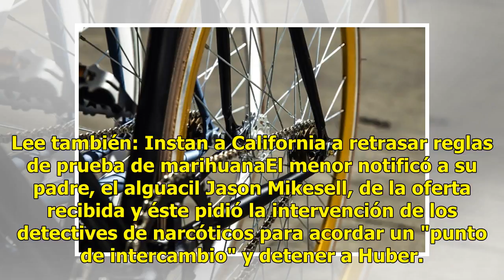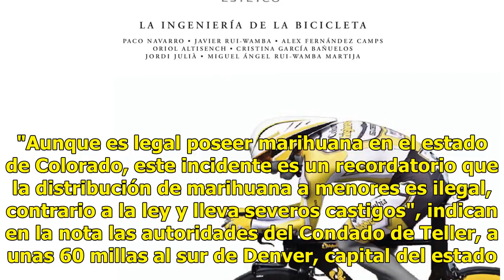Quiso comprar una bicicleta y pagar de esta insólita manera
Denver (CO), (EFE).- Las autoridades del Condado Teller, en Colorado, informaron hoy del arresto de un hombre que quiso comprar una bicicleta y pagarla con marihuana, sin saber que el vendedor era el hijo del alguacil local. Lee también: Increíble: Se implanta droga en los glúteos y lo descubrenStep...